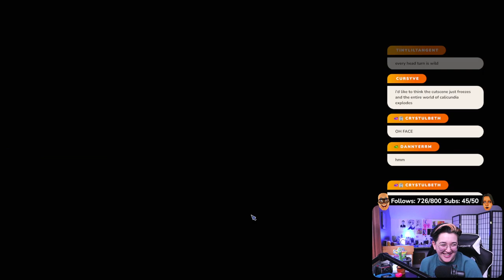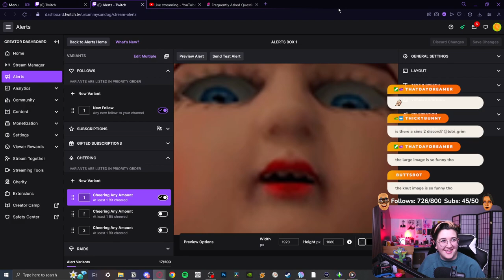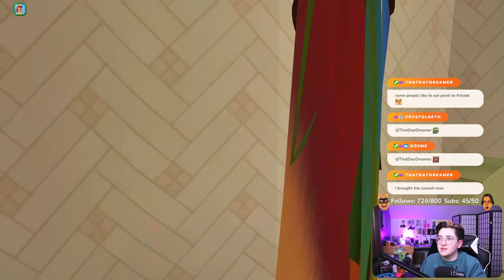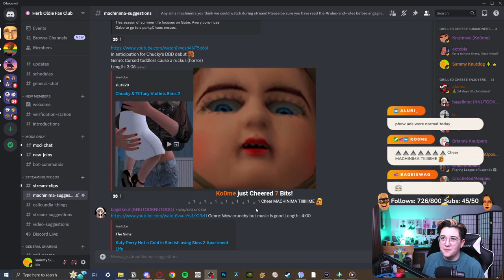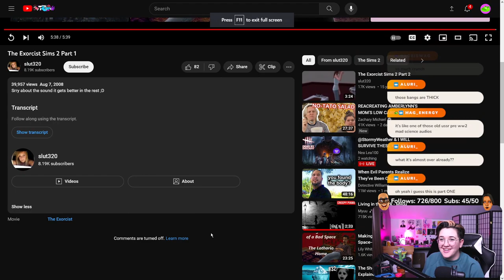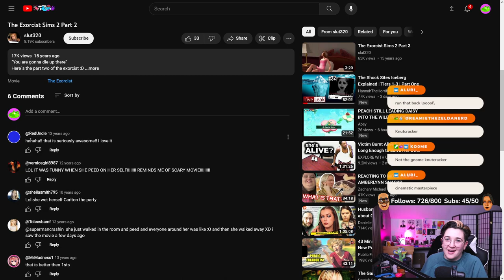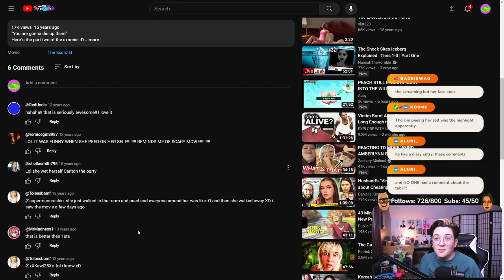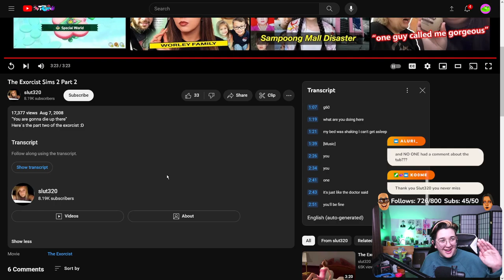The EYECON house + Decorating a Coffee Shop! | The Sims 2 Calicundia: Round 5, Episode 1